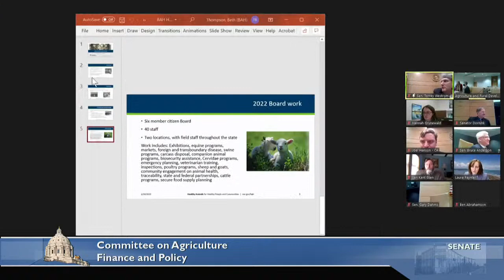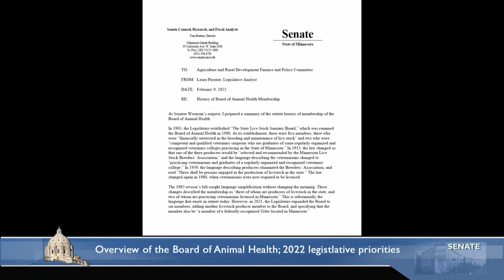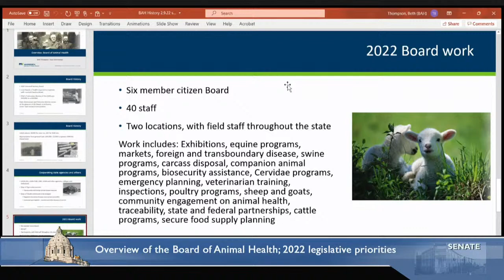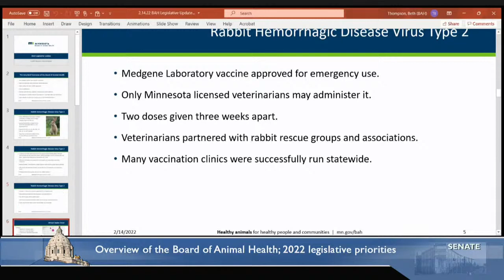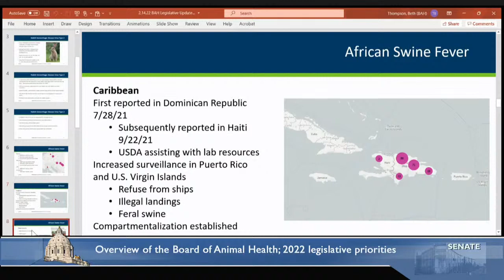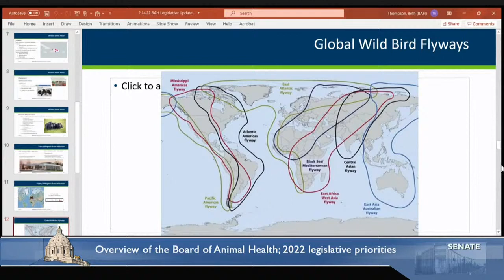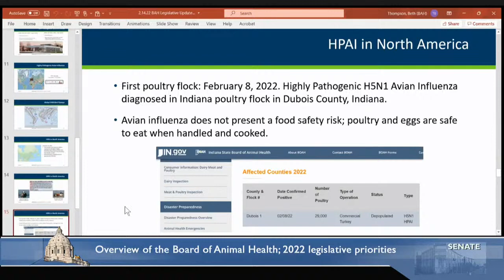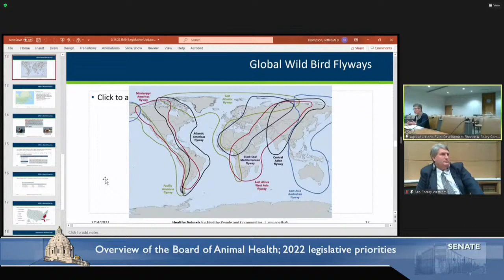Committee on Agriculture and Rural Development Finance and Policy - 2/14/22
Overview of Board of Animal Health (BAH)